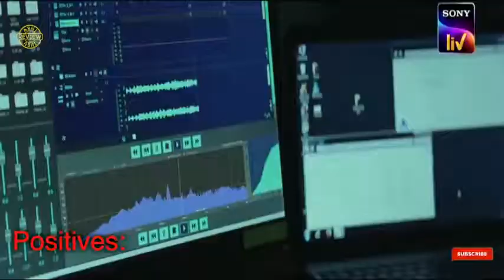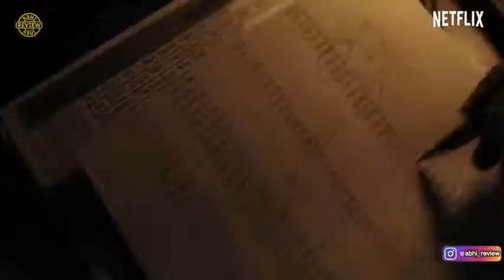TOP 5 Indian WEB SERIES Beyond Imagination😳 IMDB Highest Rating Ever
Indian Creators through OTT Platform had Started taking Risk to Create World Class Content, Because "RISK HAI TOH ISHQ HAI.." These Top 5 Best Indian Webseries are as per Imdb Ratings & very Underrated, They Need Our Mouth Publicity to gain Popularity. Please Do Share with some who wants to Explore Beyond Imagination Content.